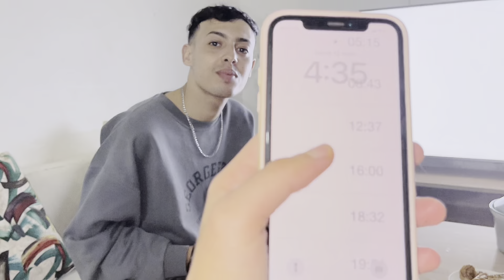أول ☝️صحور 🌙لينا درت 🤷‍♂️شوهة 😱عيت 💔وتسخسخت جيت نجرب لحريرة 🚨شوفو كي جات 😂